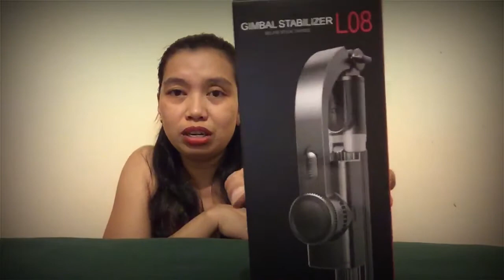UNBOXING OF STABILIZER / SOBRANG DISMAYA NI INDAY! JACQ’sLife ❤️